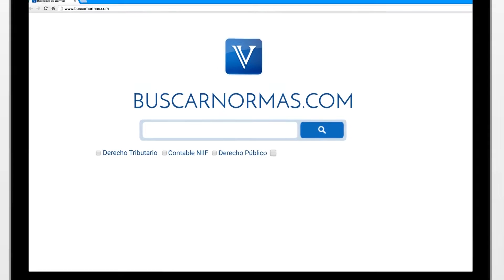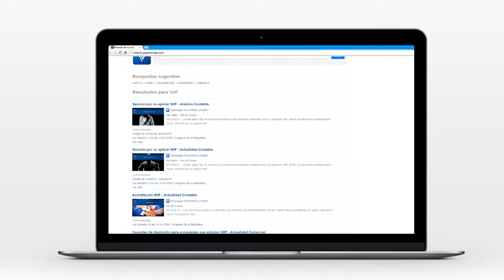Silencio administrativo positivo en un recurso de reconsideración. DIAN [Derecho Tributario]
Silencio administrativo positivo del recurso de reconsideración.

Tema: Silencio administrativo positivo en materia tributaria.

La Dirección de Impuestos y Aduanas Nacionales mediante reciente pronunciamiento informó que aun cuando se encuentre vencido un plazo y la decisión es totalmente válida y eficaz. Esta regla tiene algunas excepciones, como es el evento del silencio administrativo positivo, caso para el cual se debe cumplir con las limitantes que haya consagrado el legislador...